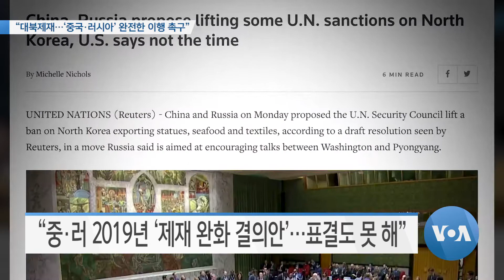[VOA 모닝뉴스] 2021년 11월 03일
“대북제재…‘중국·러시아’ 완전한 이행 촉구” / “인권 차관·퀸타나 면담…‘대북 정보 유입’ 중요” / “미한 ‘연합 공중훈련’…‘준비태세’ 유지 일상적” / “연합훈련 ‘비도발적·방어적’…‘방위태세’ 유지” / “국무부 ‘미한 국장급 협의’…‘한반도 비핵화’ 등 논의” / “한일 북핵 수석대표 전화협의…‘북한 문제’ 협력 논의”